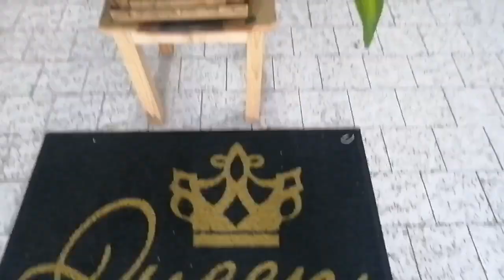OUTFIT y sr. PERFUME para CELEBRAR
Forma parte de este gran canal, suscribete y activa la campanita de notificaciones, estaré sumamente agradecida, no olvides dar manita arriba, dejar un comentario y compartir este vídeo con tus amigos y familiares, de ante mano Gracias😘.